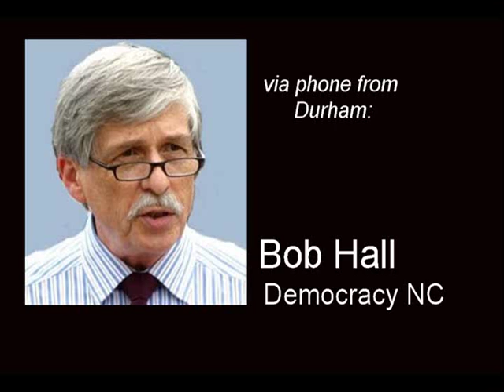Democracy NC's Bob Hall on Pat McCrory's legacy, false allegations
Government watchdog Bob Hall weighs in on the protracted governor's race and false claims by the McCrory campaign that voters had felony convictions, voted twice or were in-fact dead.